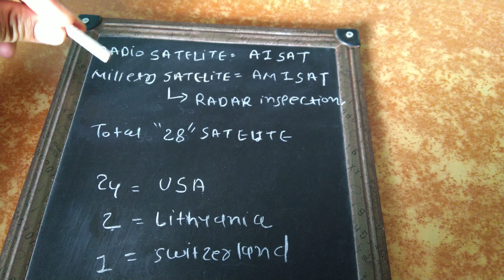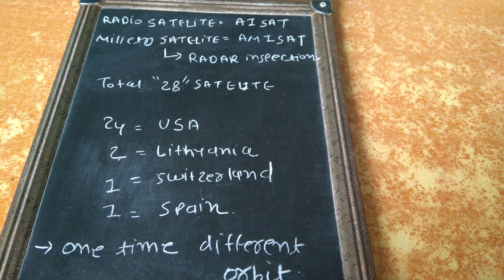Gk on slate 2nd April for all exam( lic ibps FCI upsc etc..)